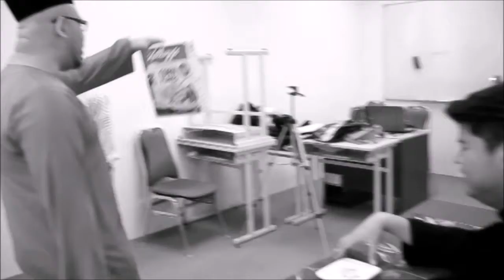Behind The Scene: Final Project TVC: Kellogg's Raya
BTS, TVC for Digital Effect & Compositing, Cosmopoint JB

Group member:
Hailmi
Hasiv
Sarah
Joyce Goh

Software:
Adobe CS6 After Effect
Adobe CS6 Premiere Pro
Adobe CS6 Audition